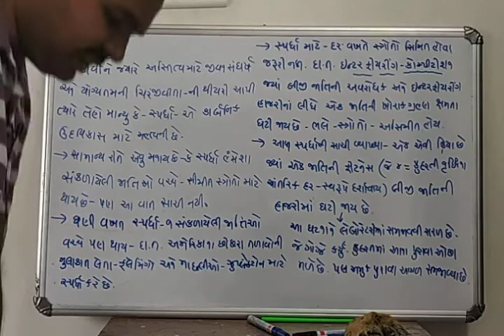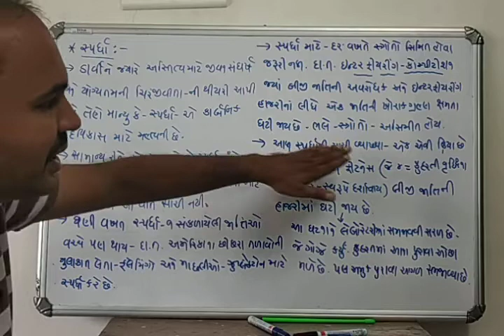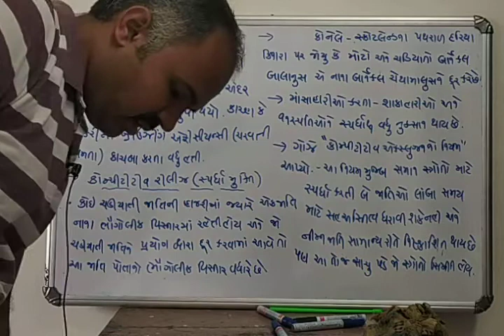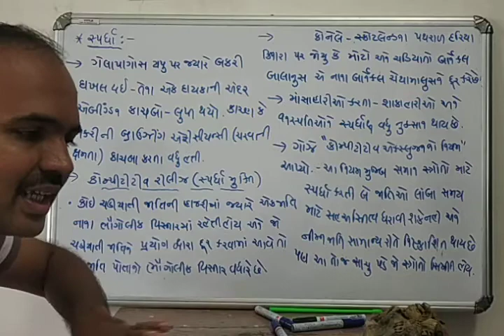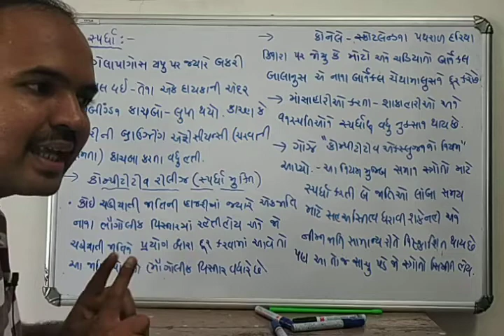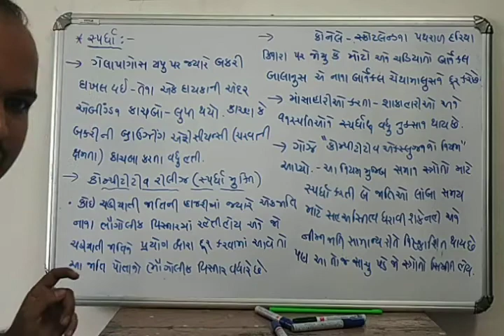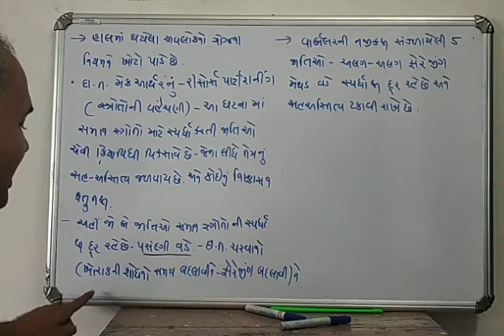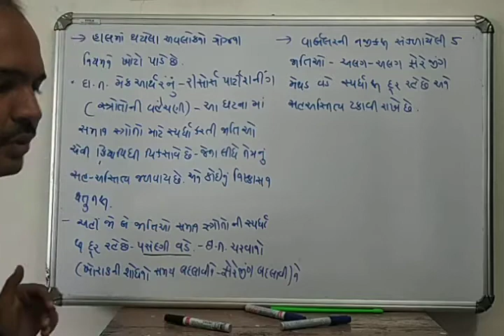Std 12 chap 13 part 7